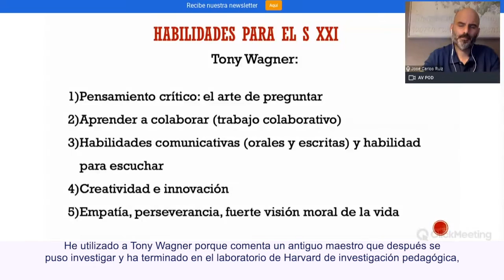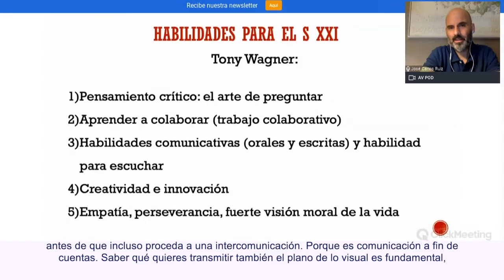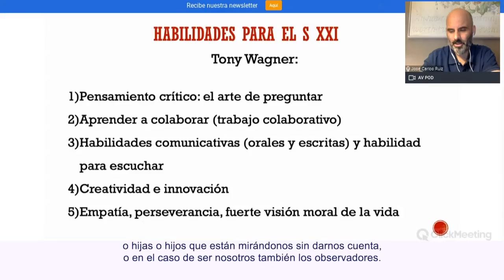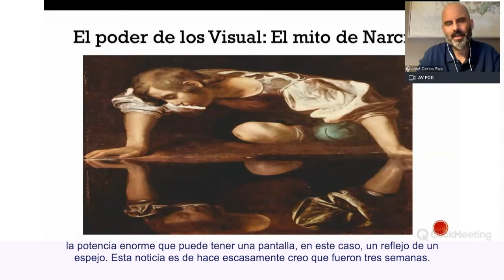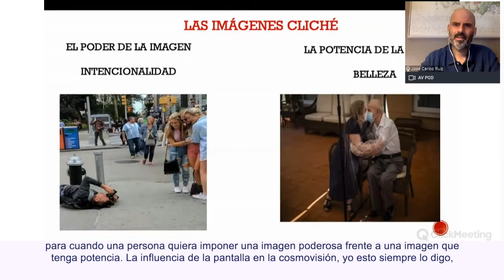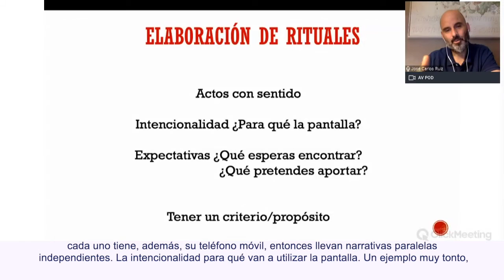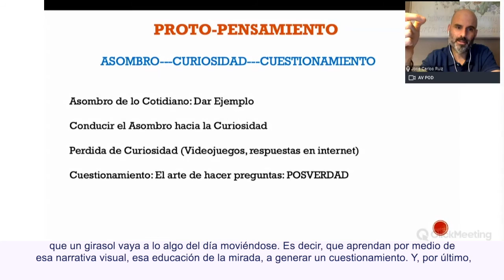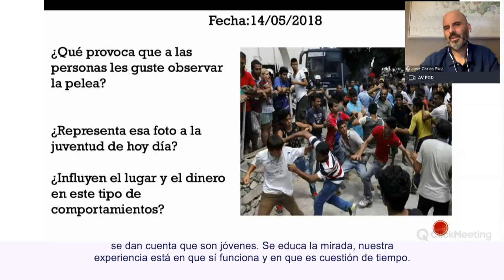TalleresEduCONEC José Carlos Ruiz (Resumen)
En el taller "La educacón de la mirada", el filósofo y profesor José Carlos Ruiz nos ofrece herramientas para acompañar a hijos, hijas y alumnado en el uso adecuado de las pantallas en general y el smartphone en particular.

Si eres docente y deseas estar al tanto de próximos talleres y novedades, ¡apúntate a nuestra lista!